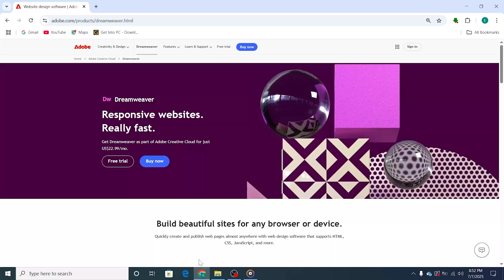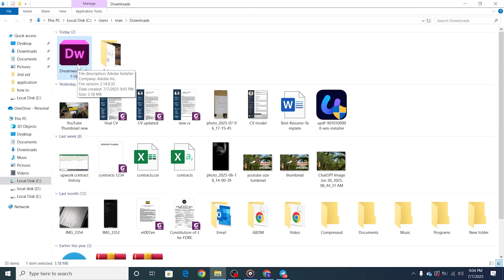How To Download Adobe Dreamweaver FREE on PC & Mac (Full Version, No Crack)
👉 DOWNLOAD Adobe Dreamweaver FREE for PC/Mac/Laptop

This tutorial shows how to download Adobe Dreamweaver for free on your PC, Mac, or laptop using the official 7-day trial! Build and design stunning websites, responsive layouts, and manage your web content with professional tools—no upfront payment required. I'll show you exactly how to download Adobe Dreamweaver for free on your PC or Mac Whether you're a web developer, designer, or just starting to learn coding, this step-by-step tutorial will walk you through the process of accessing Adobe Dreamweaver and its powerful design and coding tools without spending a dime.

Adobe Dreamweaver makes coding and visual web design easy, and now you can get all its premium features without a subscription. Start building websites, designing responsive layouts, and writing code with Dreamweaver today—completely free of charge!